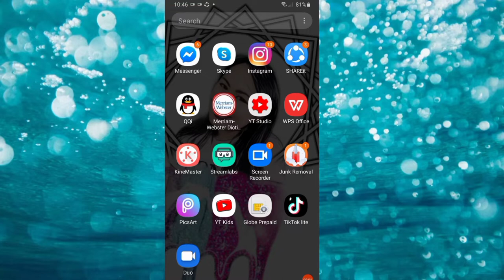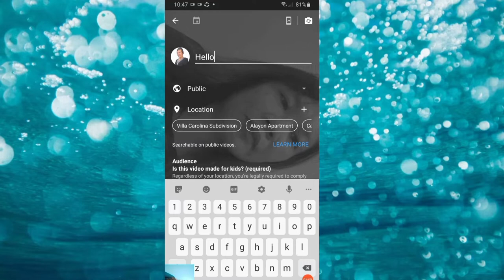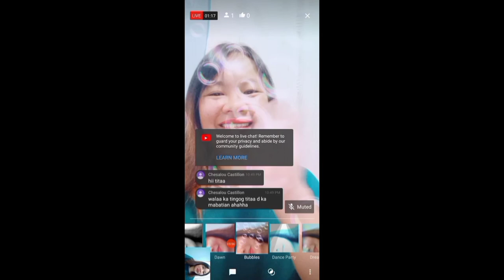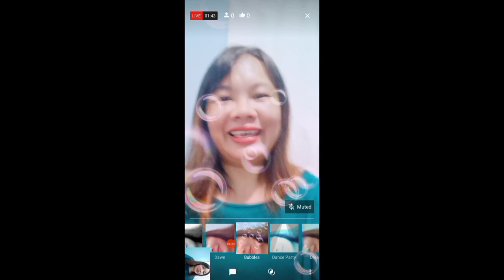BUBBLE EFFECT | HOW TO ADD BUBBLES TO YOUR LIVE STREAM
Bubble Effect can make your screen look more inviting and beautiful . You can surely enjoy your Live Stream. Easy steps on how to do it are in this video. Hope it can help you.Enjoy learning.